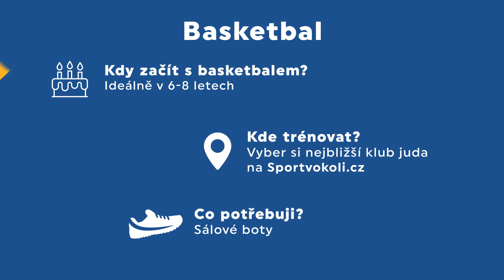BEACH🏐 vs. BASKET🏀 CHALLENGE🏆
Máte v tom jasno? Dáváte přednost písčitému sportu na pláži a nebo natřískané basketbalové aréně? Pište do komentářů a pořádně podpořte svůj sport! ;-) Každopádně za basket se do toho opřela vytáhlá Kristýna Brabencová a za beach půvabná Sára Olivová a holky mají náš respekt! My se vidíme na Olympiádě dětí a mládeže v Libereckém kraji!